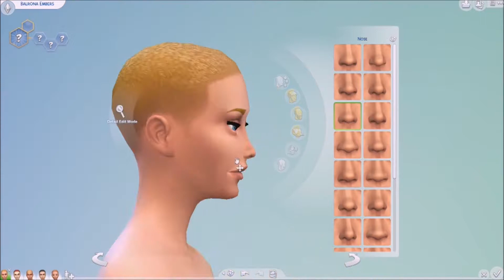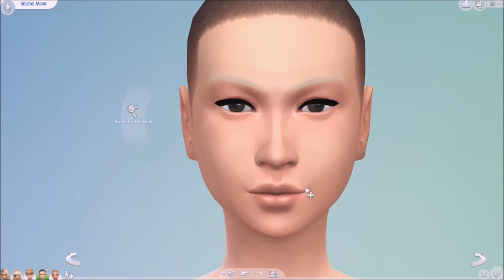Create-A-Sim Monster Super League Edition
Welcome to my first create-a-sim video!!! I picked five characters from the app game Monster Super League to turn into sims! I hope you enjoy the video!!!

Game Info:
 -Sims 4
 -EA
 -Maxis
 -PC Game